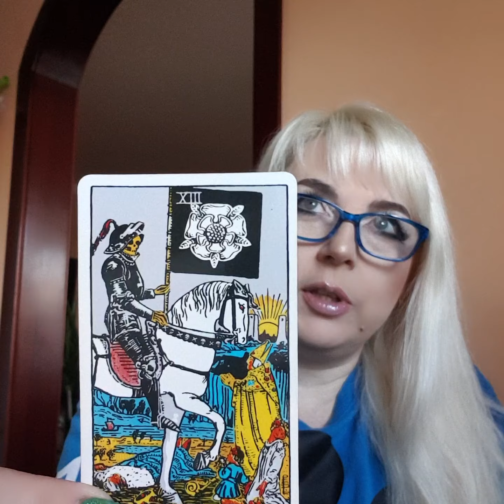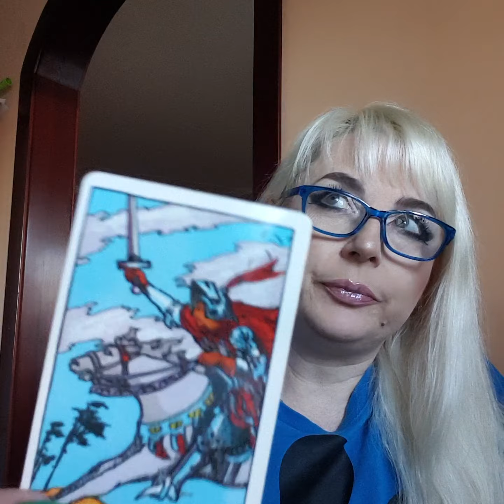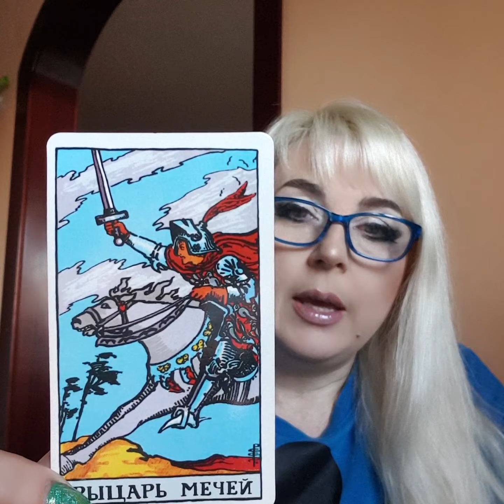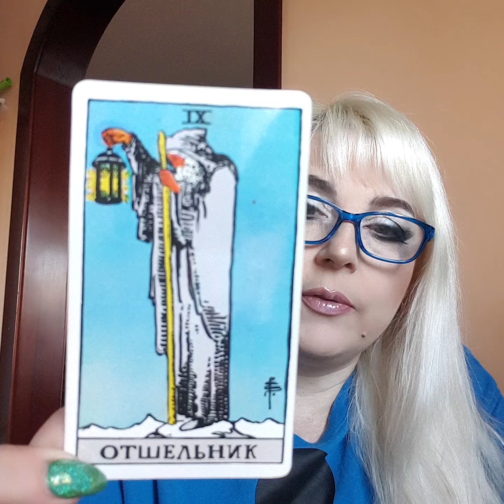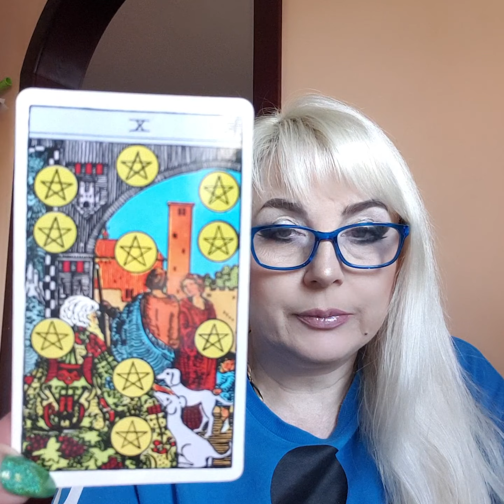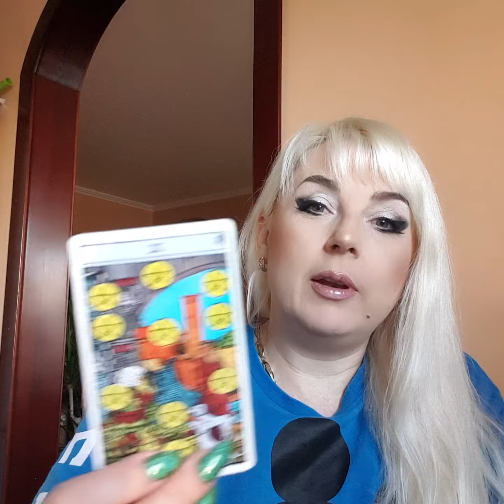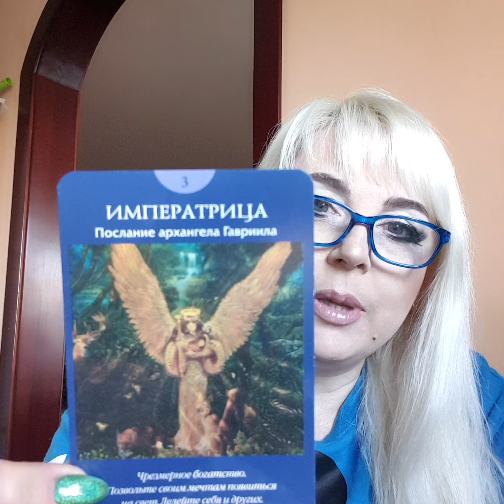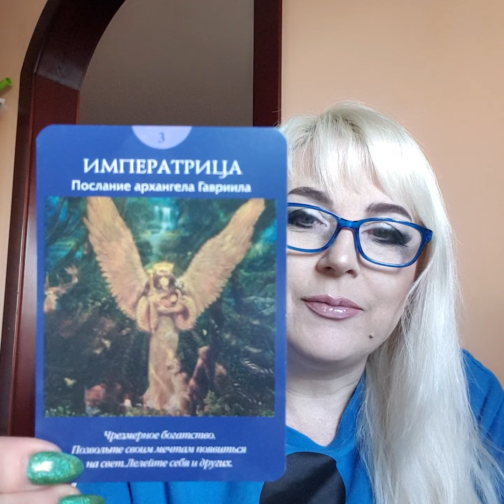ОВЕН таро прогноз на неделю с 16 по 22 января 2023 от Юлия Дождь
Совет таро на неделю, чего избегать, события недели, что предпринимать, как решать вопросы, как действовать, новости недели.